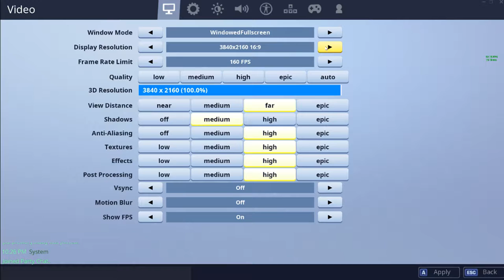Fortnite | Fortnite w/ My Brother!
Hey, guys thanks for all the great support make sure to like for the like button subscribe for the subscribe button and touch the notification bell so its not lonely with no videos to give to you. Today I'm playing Fortnite with my older brother didn't go as planned but was pretty fun. If you guys didn't know I'm terrible at pc Fortnite but I'm good at Nintendo switch Fortnite but I cant record on Nintendo switch without a Elgato Game Capture HD60 S. Someday I'll have it.